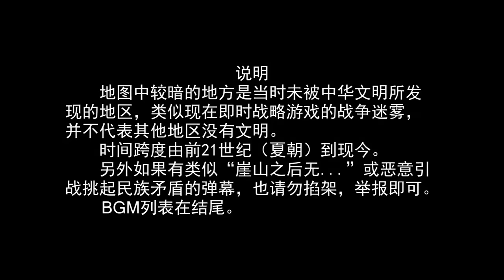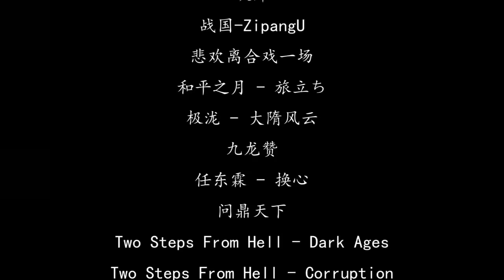中国历史地图 Historical Atlas of China